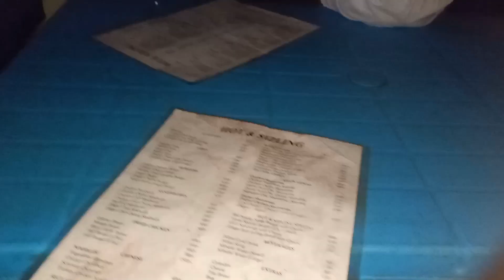Bans ROAD famous Matka chai aag ka khel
Matka chai# food streetfood bans road Buns road famous GOL gappa family vlog#hyderi bara market fancy dress#hyderi bara market karachi#hyderimarketkarachi market momovlog my dream please subscribe my channel market shopping vlog routine vlog shere life vlog dinner vlog Momo vlog chennel is all types vlog life style daily routine vlog wedding vlog my dream 10000 subscribe please complete my dream please like shere subscribe my channel momo vlog anniversary vlog please subscribe my channel